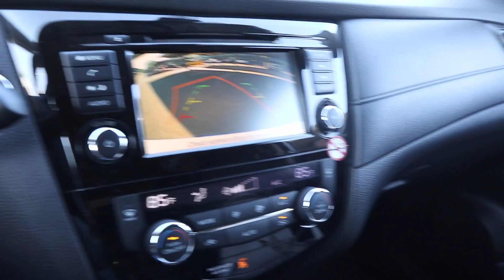ANOTHER JOB INTERVIEW??? | Tasha Castro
I finally got  a part time guys! I share my interview questions and phone interview experience.

If you have any questions or requests, leave them below

EXTRA:
Camera - Nikon Coolpix p520
Editor- iMovie

Thanks for stopping by my channel! I love makeup, hair and everything beauty. I do makeup tutorials, reviews on new makeup products, unboxings, daily vlogs, gym vlogs and fitness workout videos.